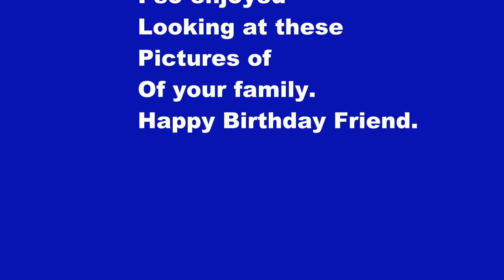HappyBirthdayTim 2024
Happy Birthday Video for Tim Edwards from 71st